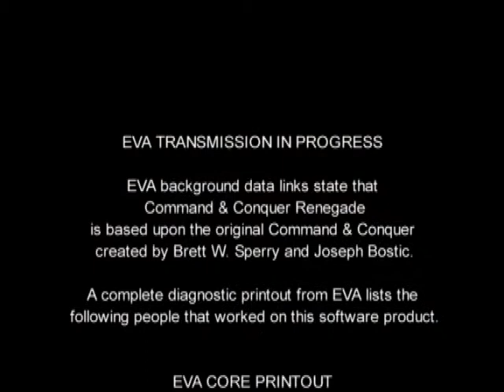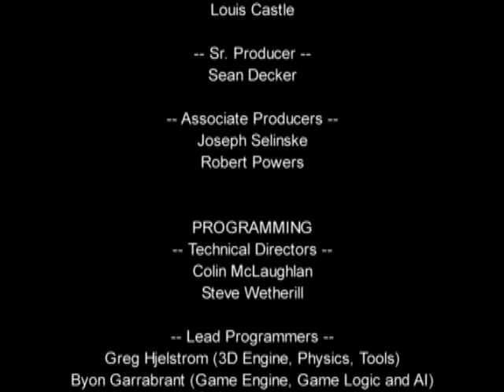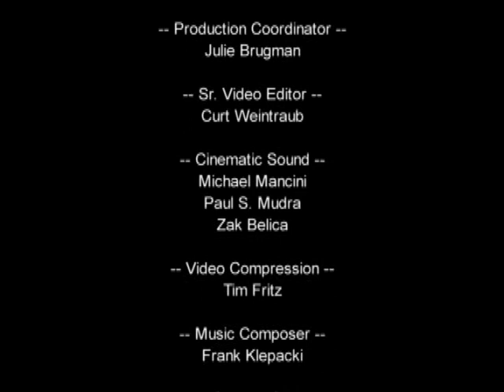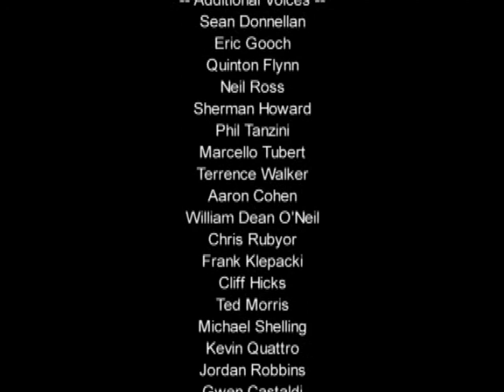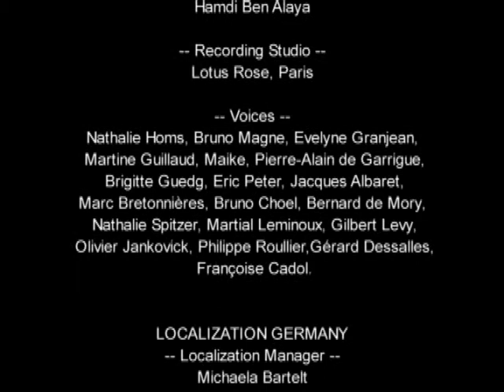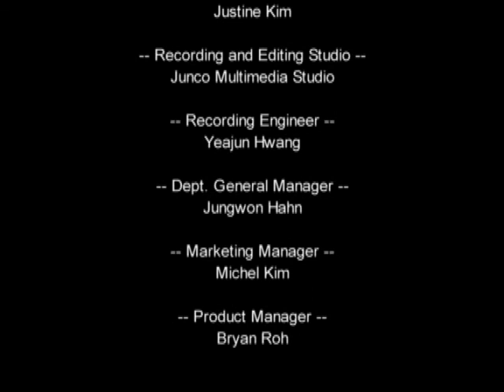C&C Renegade cinematic Final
C&C Renegade